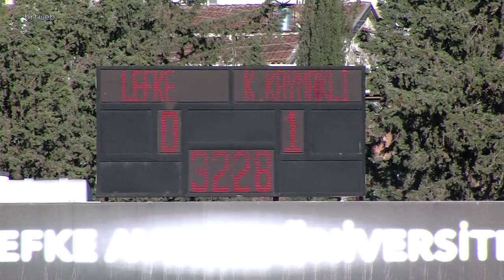Lefke TSK 0-2 Küçük Kaymaklı TSK (AKSA Süper Lig) 26.09.2021